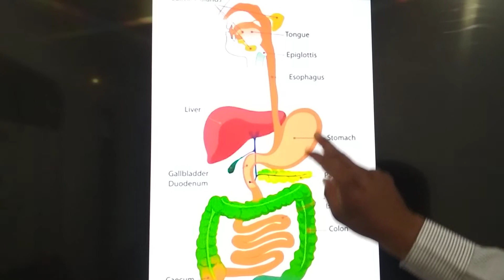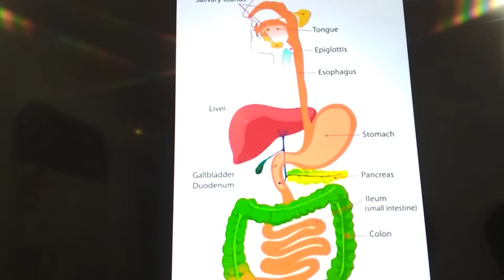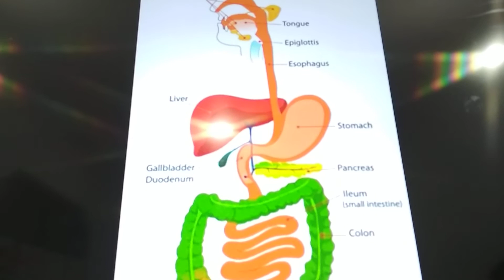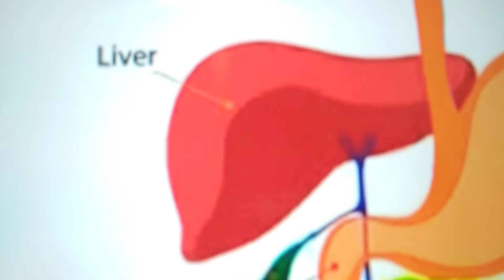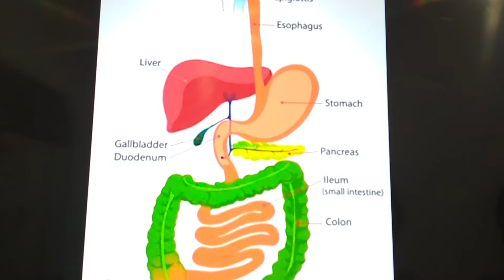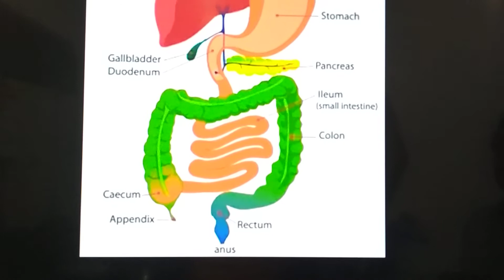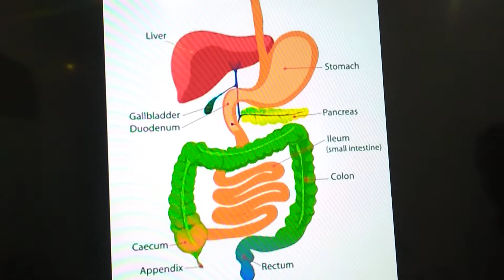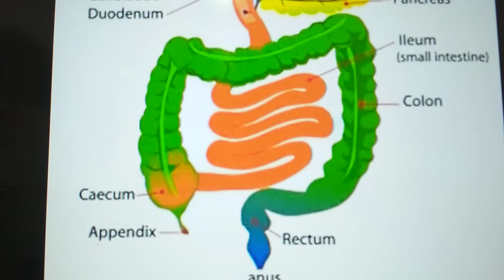छोटी और बड़ी आंत के कार्य ,पाचन ग्रंथियां